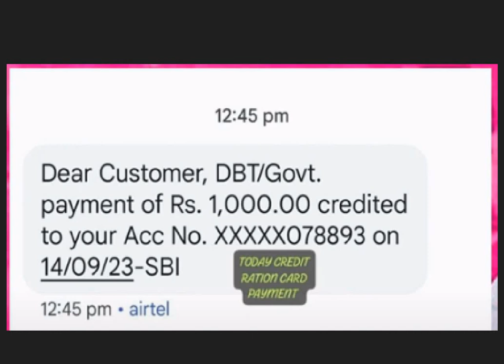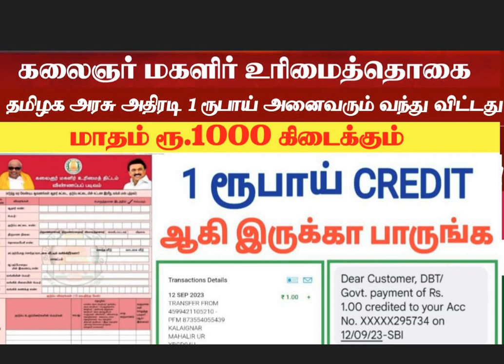1000/= SMS |குடும்பத் தலைவிக்கு 1000 | Kudumba thalaivikku 1000 eligibility |magalir urimai thogai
1000/= SMS |குடும்பத் தலைவிக்கு 1000 | Kudumba thalaivikku 1000 eligibility |magalir urimai thogai

kudumba thalaivi 1000 latest news in tamil,kudumba thalaivi 1000 latest news in tamil 2022,